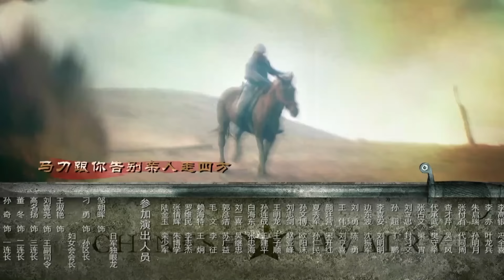【2024年开年大作】《中国骑兵》03 | 王雷带领”中国骑兵“大获全胜，热血超燃（王雷,李健,马苏领衔主演，冯国庆特别主演）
🧡内地 2023  动作 枪战
👉剧情简介：刘春雷是一个普通农民，生性乐观。抗战爆发时他和同村胡彦明寻求保家卫国之路，几经周折，终于成为一二九师骑兵战士。刘春雷多次犯错受罚。胡彦明积极进步被提升为班长。铁壁合围，遭遇日军精锐骑兵，胡彦明负伤落马，刘春雷拼死营救。两人参加武工队，智拔据点，巧锄汉奸，逐步由班、排升为连队干部。胡彦明巧遇昔日东家女儿罗娟子，两人产生恋情，后胡彦明在战斗中牺牲，娟子百里寻尸，削发为尼，为胡守墓。刘春雷意外结识通讯员吴立然的妹妹吴朵，两人产生感情。1945年日本投降，刘春雷奉命集结连队，消灭拒降的日伪军。吴朵说：好好打鬼子，活着回来，我嫁给你。